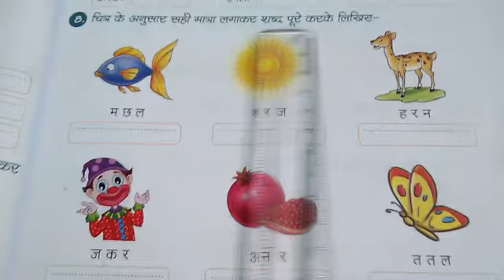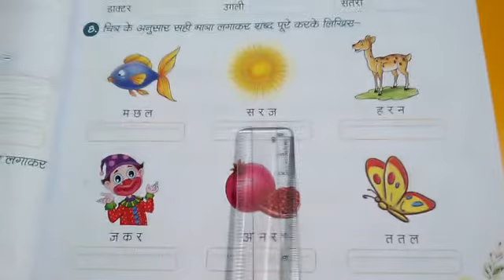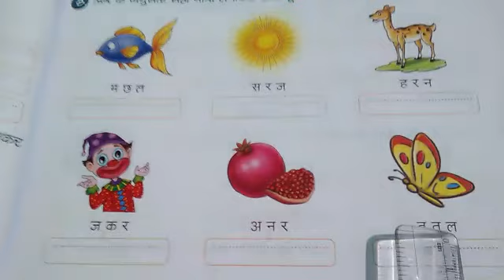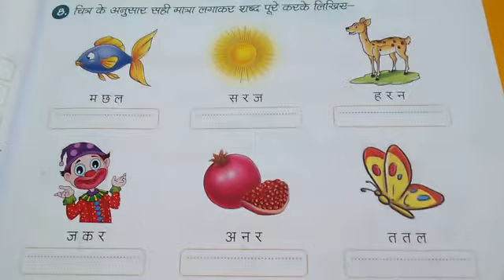Class one Hindi Grammar 2/7/20